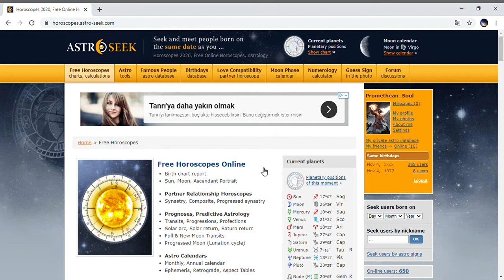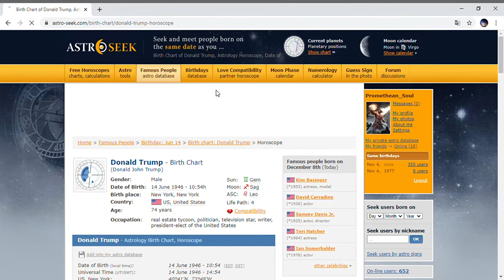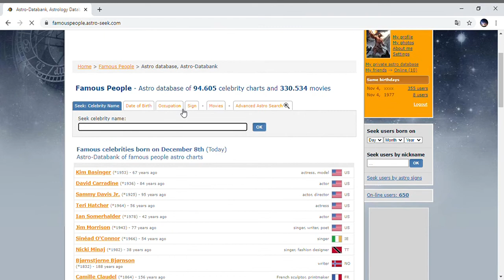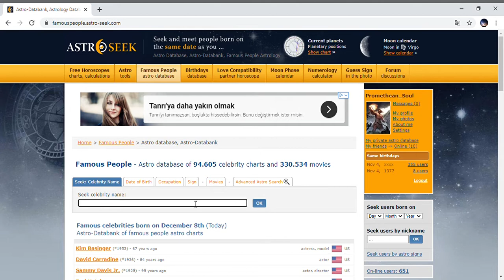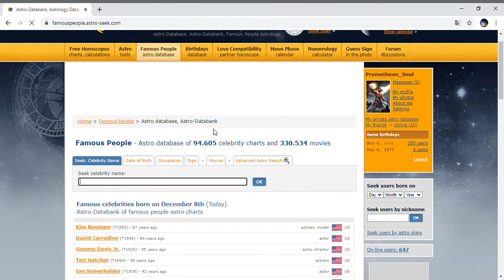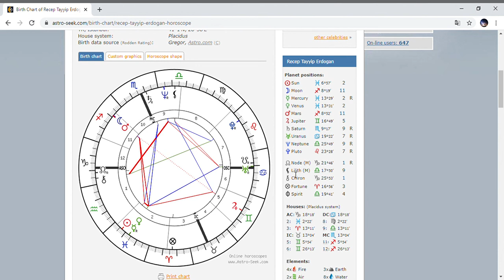SON DORT AMERIKAN BASKANINDA URANUS KAD KAVUSUMU OLMASI TESADUF MU?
Son dört Amerikan başkanı Bill Clinton , Georghe Bush , Barack Obama ve Donald Trump'in haritalarinda Uranüs ve Kuzey ay düğümlerinin kavuşumda olmasıni , internette uranus ve kad kavusumu olan unluleri aramak istedigimde tesaduf buldum. Bunun tesaduf olmadigi konusunda dusuncem yine Amerika'nin en zengin ve guclu ailesi Rockefeller ailesinde bu imparatorlugu kuran ilk Rockefeller John. D Rockefeller Sr'nin de uranus kad kavusumu olmasi , yine bu aileden yakin zamanda 101 yasinda vefat eden ve ailenin en onemli uyesi David Rockefeller Sr'in ayni kavusuma sahip olmasinin , son dort amerikan baskaninin kad uranus kavusumuna sahip kisilerden "secilmesi" nin tesaduf olamayacak kadar tuhaf oldugunu dusunuyorum. Buna ek bir bilgi , David Rockefeller Sr'nin yardimcisi , Amerika da dis iliskileri bakanligi yapmis ve amerikan dis politikasini belirleme de en onemli isimlerden Henry Kissenger'in Uranusu Gad ile kavusumda. Recep Tayyip Erdogan'in gad uranus kavusumuna sahip oldugunu da "ust akil" konusunda uzman olan kisilere hatirlatirmak isterim. Bu videomu ilgi cekici bulacaginizi dusunuyor iyi seyirler diliyorum.